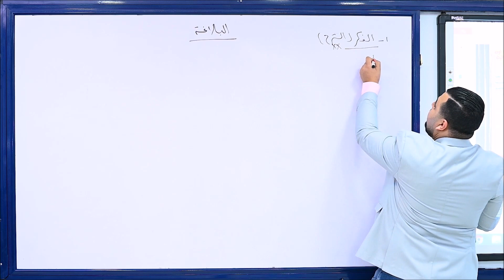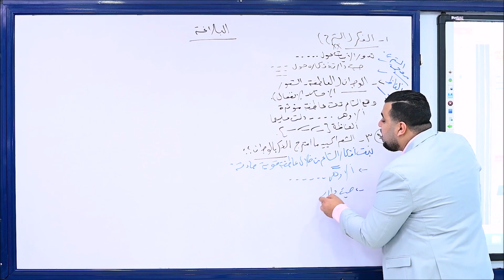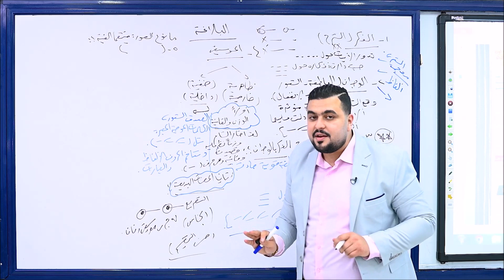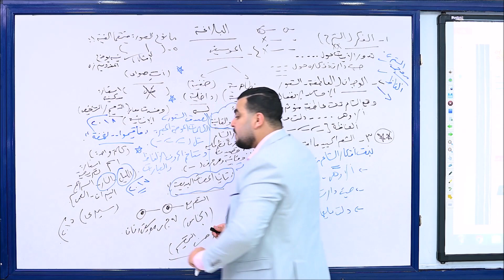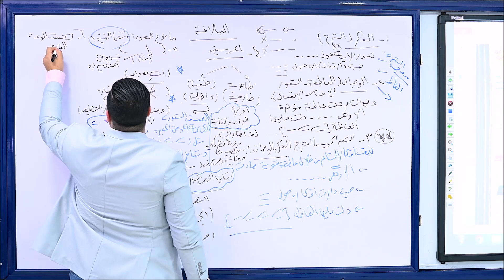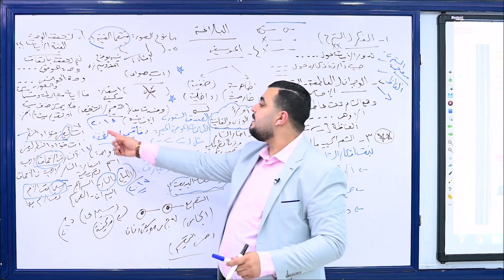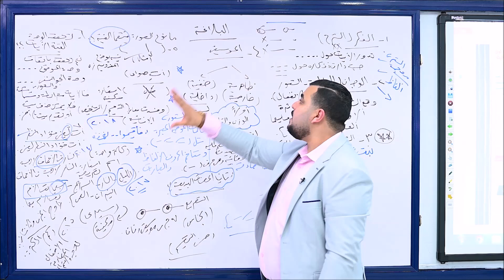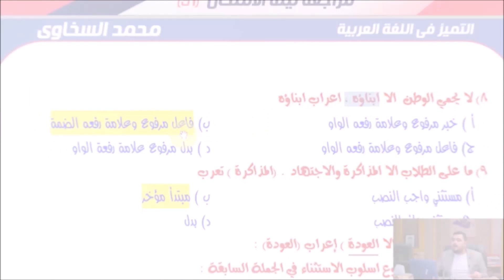مراجعة ليلة الامتحان - البلاغة - ثانوية عامة - 2020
مراجعة ليلة الامتحان - البلاغة
الصف الثالث  الثانوي  2020
الاستاذ محمد السخاوي